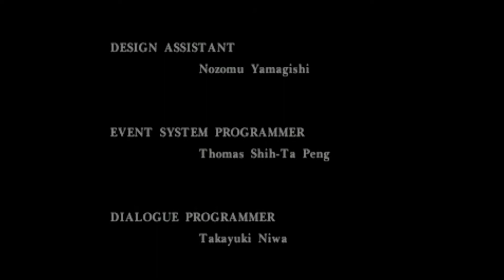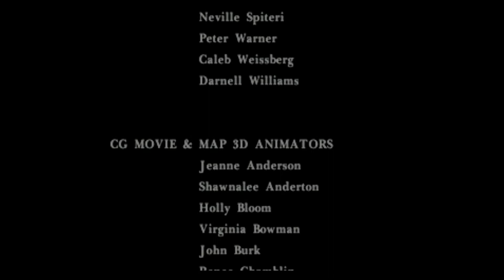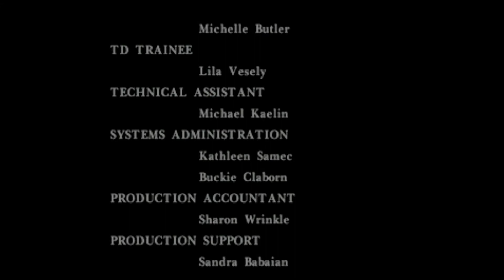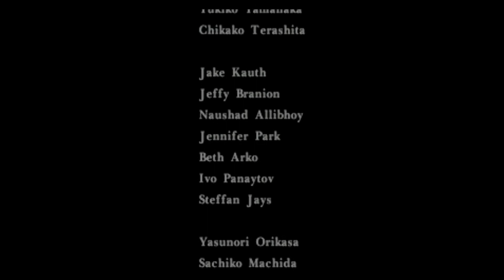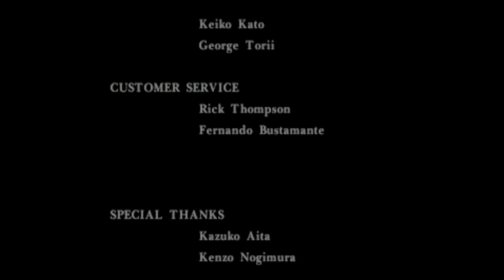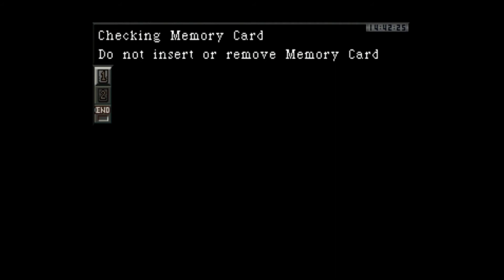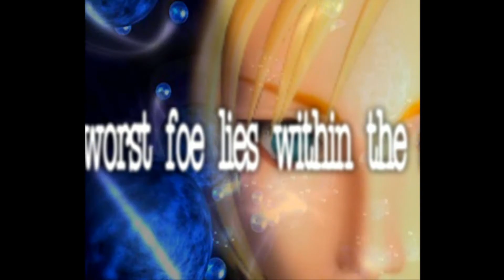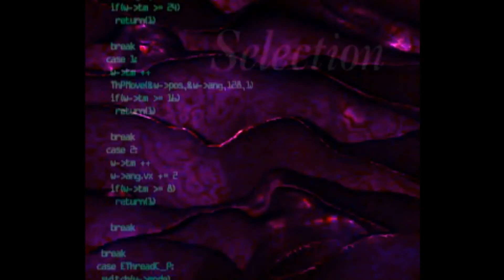Let's Play Parasite Eve - Part 28 (The Finale)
Parasite Eve is a 1998 action role-playing horror video game developed and published by Square. The game is a sequel to the novel Parasite Eve, written by Hideaki Sena; it is also the first game in the Parasite Eve video game series. The story follows New York City police officer Aya Brea over a six-day span in 1997 as she attempts to stop the Eve, a woman who plans to destroy the human race through spontaneous human combustion. Players explore levels set in areas of New York while utilizing a pausable real-time combat system along with several role-playing game elements.

Parasite Eve was SquareSoft's first M-rated game, and the first major American and Japanese game development collaboration for the company. It was produced by Hironobu Sakaguchi and directed by Takashi Tokita. Music for the title was composed by Yoko Shimomura who was widely acclaimed for her work to create an "inorganic" and "emotionless" soundtrack that saw two album releases. Parasite Eve received positive reviews; critics praised the graphics and gameplay, but found the overall game too linear and with little replay potential.

The video game adaptation was part of a resurgence of popularity in Japanese horror sparked by the original book, and was released alongside a film adaptation and two manga comics; one based on the book, the other on the video game. The original title was also followed by two video game sequels: Parasite Eve II in 1999 and The 3rd Birthday in 2010, and was re-released on the PlayStation Network in 2010. The first two games, Parasite Eve and Parasite Eve II, had shipped over 3 million copies worldwide by 2010.